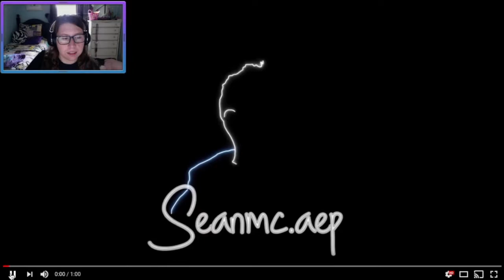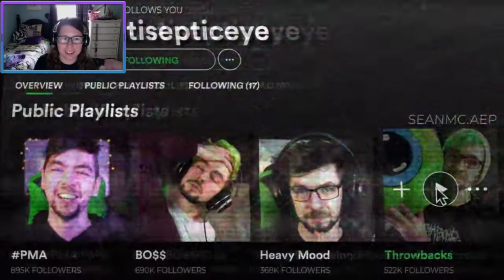Jack has a Spotify?? / Jacksepticeye Spotify Edit Reaction!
Who knew Jack had a Spotify. I should go follow him!

My first reaction video! This was a great video! Thank you The Sensible Dreamer for suggesting it! And... I hate Anti.

Social Media (cause I know you wanna know)

musical.ly: @fan714
Amino: Equestria - J.J. Pony
Markiplier - Astro
Darkiplier - Darky
Five Night at Freddy's - The Puppet (Fan17)
Jacksepticeye - Beanie
Cuphead Official! - Cuphead {aka Tiny}
BnB: The Quest for the Ink Machine - Quest Bendy
Mugman Official - Mug Boi {aka Tiny}
BATIM - Fan714

"Thank you all you fanboys/fangirls for watching and I will see you later!!!" ~Fan714